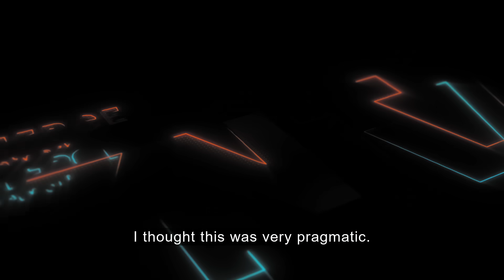STC Bahrain adopts Oracle Digital Business Experience for AI-driven customer experience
STC Bahrain and Oracle discuss how AI, automation, and infrastructure upgrades are defining telco customer experiences and boosting operational agility.
STC Bahrain is executing a multi-phase digital transformation to modernize its legacy systems and elevate operational efficiency. Partnering with Oracle, the company is upgrading its CRM stack, adopting automation, and building a composable IT architecture to accelerate time to market and enhance customer experience. This shift is designed to create a more agile foundation for both B2C and B2B services.

At the core of this effort is Oracle’s AI-powered Digital Business Experience platform, which helps service providers scale personalized interactions while improving internal performance. As telcos evolve beyond network infrastructure into digital innovation, AI is becoming essential for intelligent operations and autonomous customer experiences. STC Bahrain’s approach reflects a broader industry move toward future-ready, AI-driven service models.